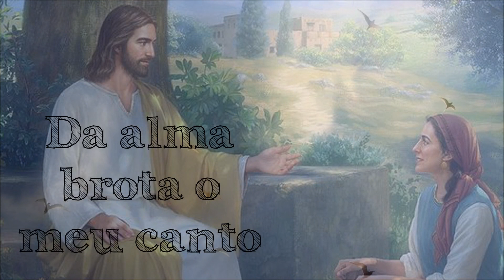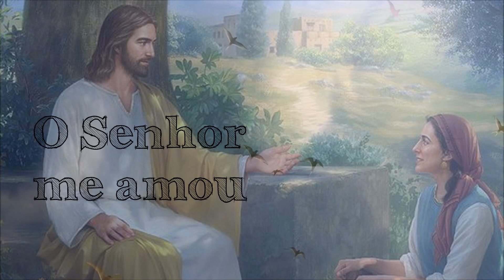Maravilhas, Fez em mim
Minh’alma canta de gozo
Pois na minha pequenez
Se detiveram seus olhos

E o Santo e Poderoso
Espera hoje por meu sim
Minha alma canta de gozo

Da alma brota o meu canto
O Senhor me amou
Mais que aos lírios do campo

E por seu Espírito Santo
Ele habita hoje em mim
Que não pare nunca este canto